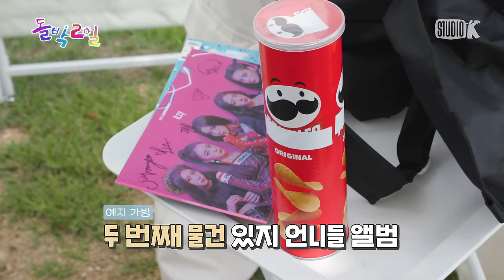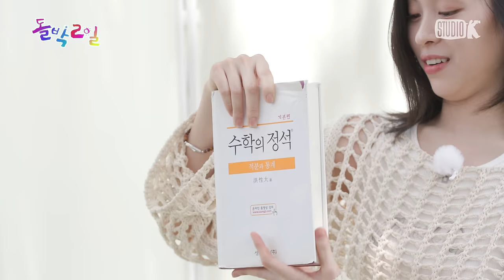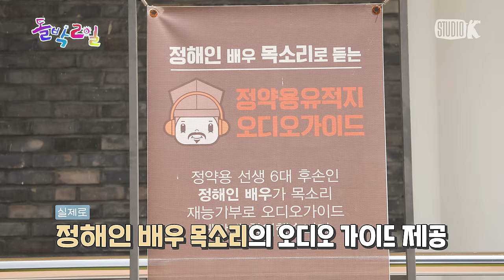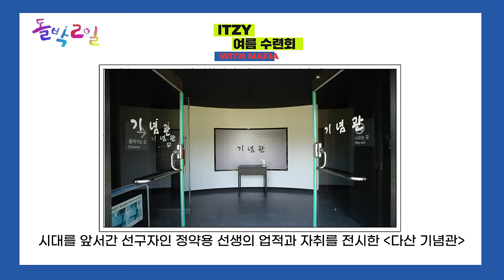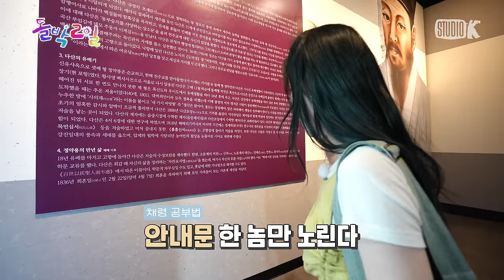[EN/JP] EP.17-1 ITZY | 누구일까 마피아🔫 수련회에 학생이 지녀선 안될 물건을 가진 멤버가... 있지!? | 돌박이일 ITZY in 남양주 1탄 [4K]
배우보다 더 배우🤫 여름 수련회에 숨어든 마피아가 있지?!

화창한 여름날 남양주로 여름 수련회를 떠난
각자 가방 한가득 개성 넘치는 소지품을 챙겨왔는데...

소지품 검사 중 학생이 지녀선 안 되는 물건을 지닌
멤버가 검거되었다?!

다섯 명의 멈버 중 마피아가 숨어있다!
멤버들은 미션을 통해 마피아에 대한 힌트를 얻고,
마피아 검거 성공 시 현상금 100만 원을 받아 갈 수 있다!
만일 마피아 검거 실패 시 현상금 100만 원은 마피아의 몫 💰

첫 번째 힌트 획득을 위해 [다산 기념관]에서
다산 정약용 선생에 관한 벼락치기 공부에 들어간 있지!
멤버들은 과연 마피아 검거에 유리한 힌트를 얻을 수 있을까?

여름방학 특집
[EP. 17-1] ITZY in 남양주 1탄
8월 6일 일요일 오후 8시 최초 공개

ㅡㅡㅡㅡㅡㅡㅡㅡㅡㅡㅡㅡㅡㅡㅡㅡㅡㅡㅡㅡㅡㅡㅡㅡ
- 4K UHD 제작 By Studio K

ㅡㅡㅡㅡㅡㅡㅡㅡㅡㅡㅡㅡㅡㅡㅡㅡㅡㅡㅡㅡㅡㅡㅡㅡ